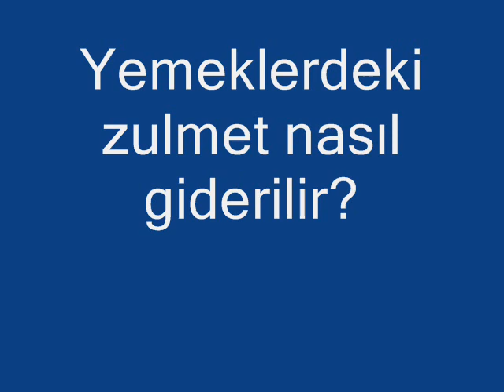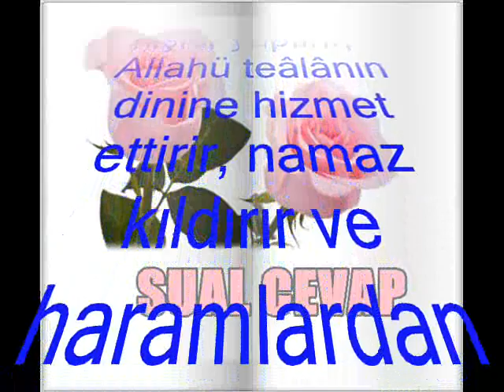Yemeklerdeki zulmet nasıl giderilir?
Gusülsüz, abdestsiz, namazsız bir kimsenin yapmış olduğu bir yemek, insanın kalbine kasavet çöktürür. Onun kabindeki o hâl, onun yaptığı yemeğe de sirâyet eder. Taatlerde, ibâdetlerde gevşek davrandırttırır. Yemekler tayyib olacak. Hazırlayan da abdestli olacak. Besmele ile hazırlayacak. Yiyen kimse de abdestli olarak yerse, o yemekten hâsıl olan güç ve kuvvet onu hep itaate götürür, Allahü teâlânın rızasına uygun işler yaptırır, Allahü teâlânın dinine hizmet ettirir, namaz kıldırır ve haramlardan sakındırttırır. osman ünlü hoca cevaplıyor